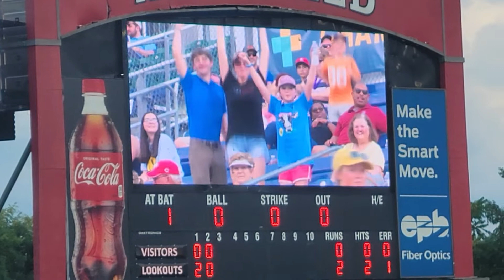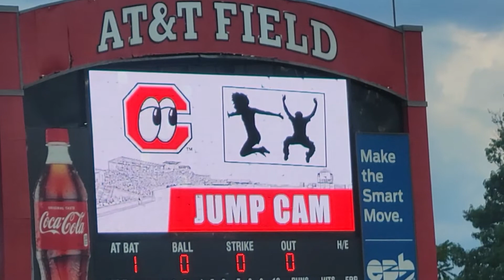Chattanooga Lookouts jump cam 7/28/22